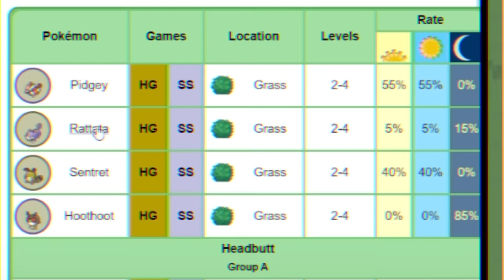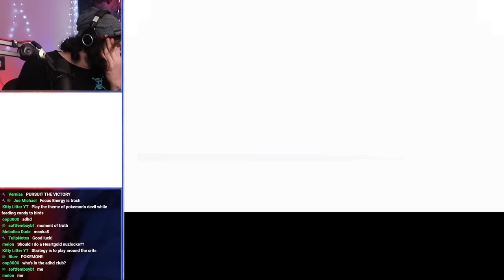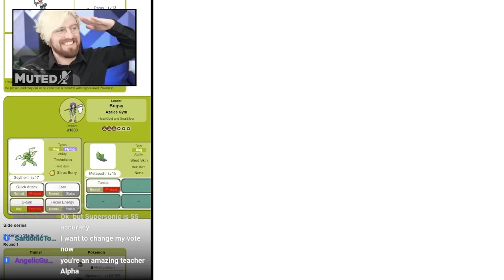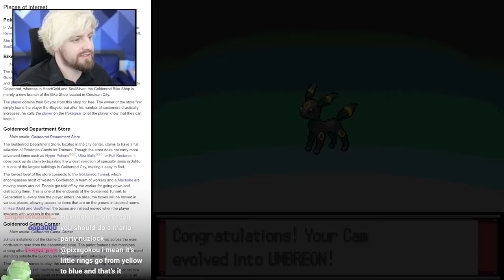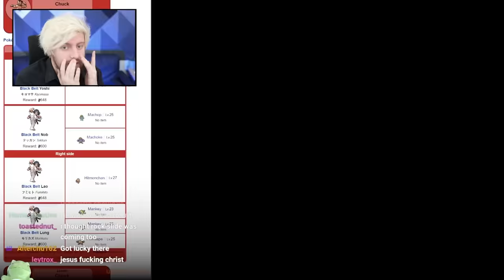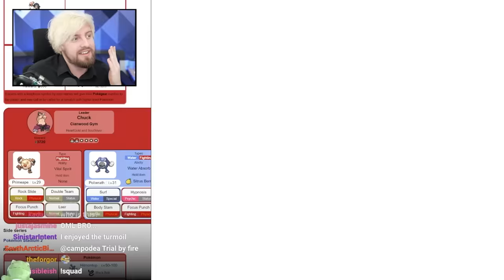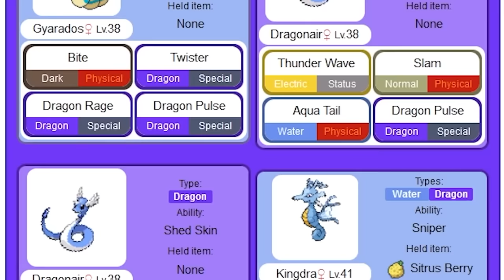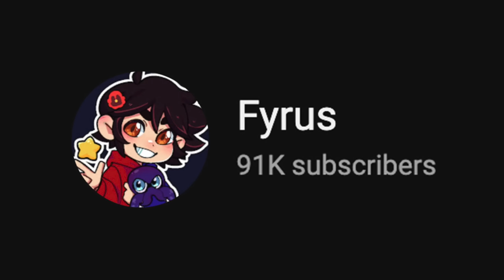Pokémon NOOB Attempts a Hardcore Nuzlocke...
I attempted to teach @Fyrus Pokémon Nuzlockes... it can't be that hard, right?

FINAL CUT EDITOR:
➤ me (coach)